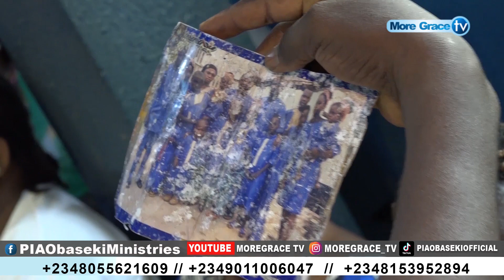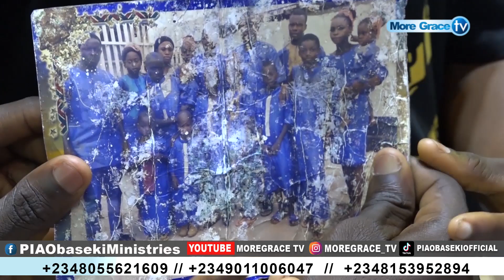Mother and daughter sleeping with men.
The Ministry of Pastor P.I.A Obaseki is characterized and well known for unspeakable dimensions of the Word, Ministrations, Healing, Deliverance and Prophecy as empowered by the Spirit of God.